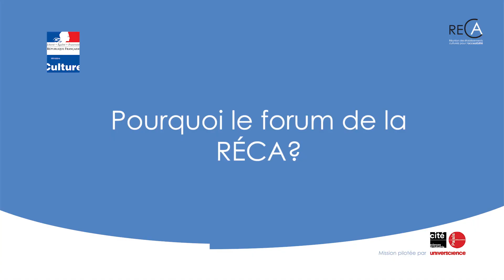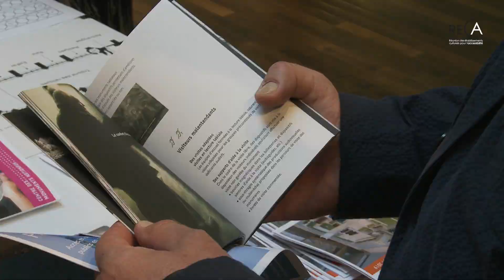Centre Monuments Nationaux